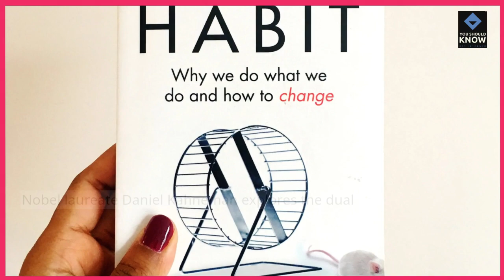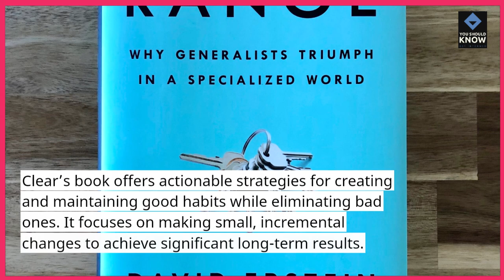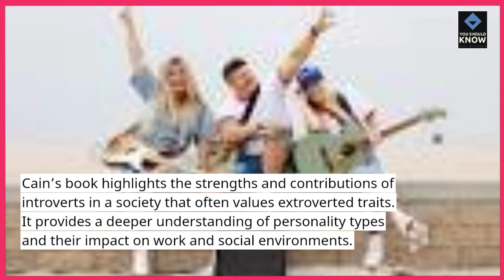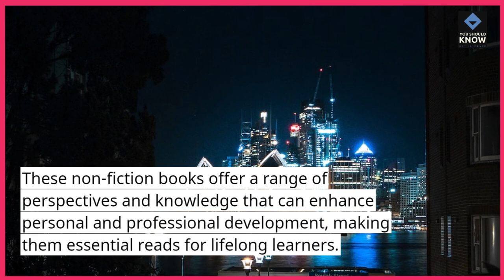Top 10 Non Fiction Books for Lifelong Learners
Explore the top 10 non-fiction books that are perfect for lifelong learners. From expanding your knowledge to gaining new skills, these books offer valuable insights and information on a variety of topics. Watch now to find the best non-fiction reads for continuous learning!